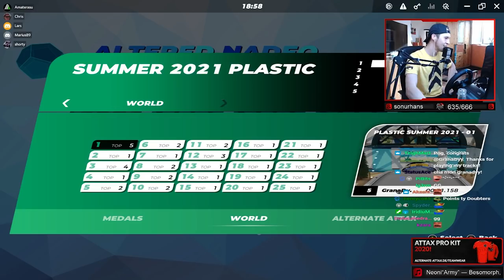I tried to beat Trackmania BUT it's all PLASTIC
Hello!
Some time ago I once again played an altered version of the Trackmania Summer 2021 campaign. In this certain version every single block that you drive on turned into a plastic block, one of the newest surfaces that got added to the game. It feels somewhat similar to dirt and grass but there still are some differences.
In general not the most difficult altered version but it definitely was fun!